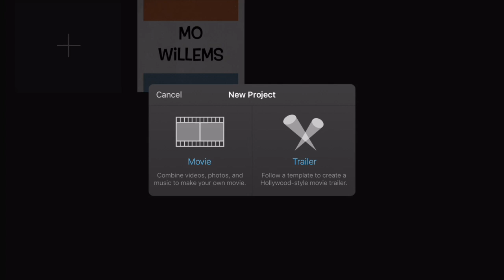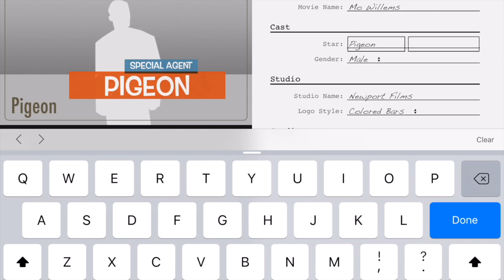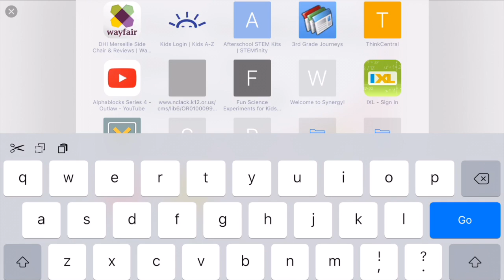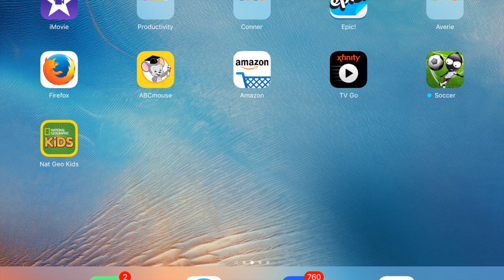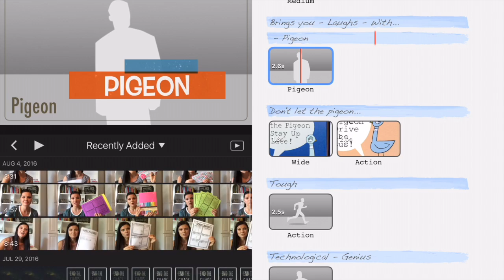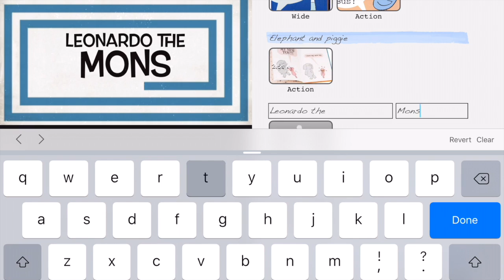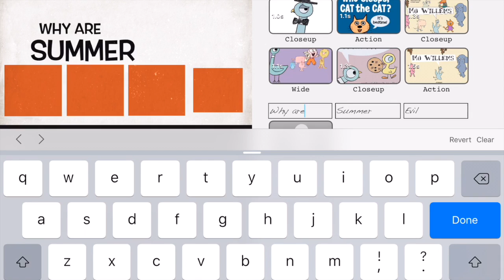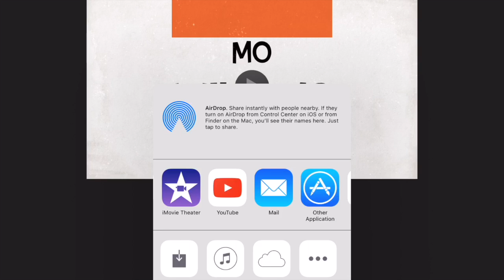How to create book trailers using iMovie in your classroom!